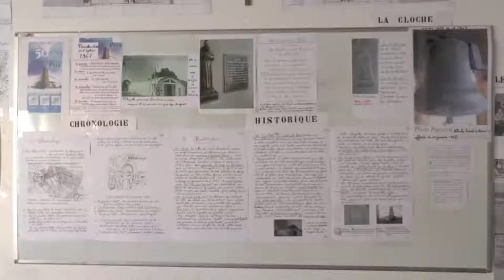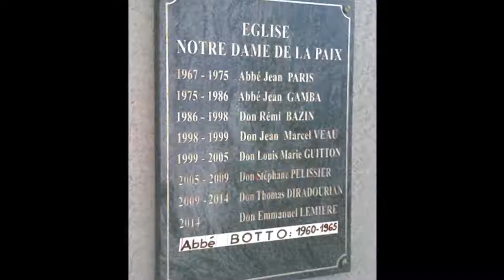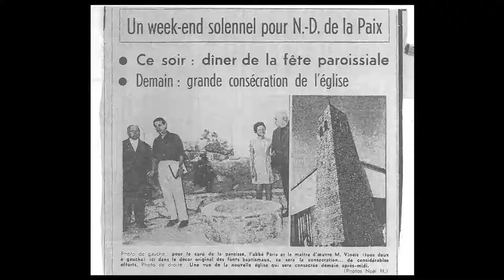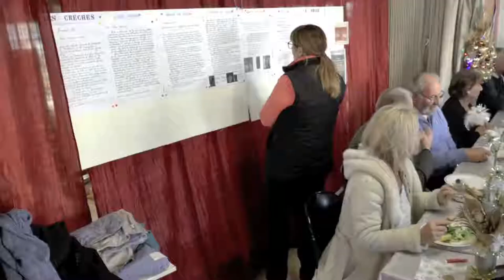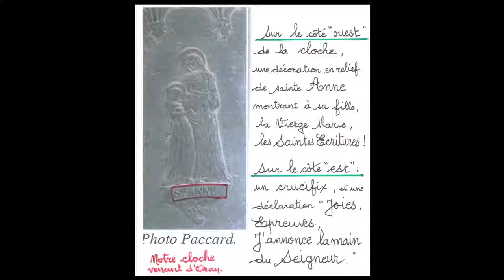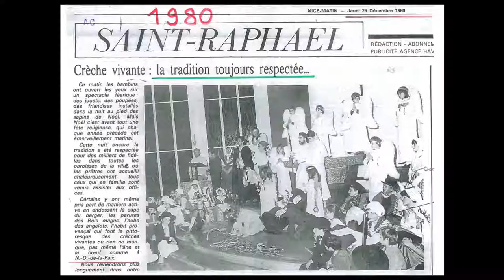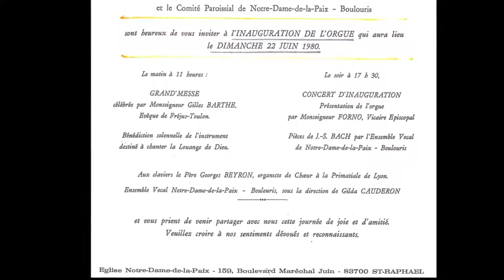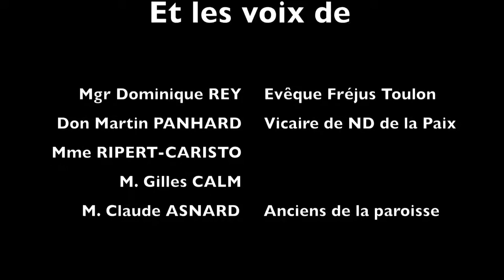3 déc 2017 - Anniversaire 50 ans construction église Notre-Dame de la Paix à Saint-Raphaël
Le 3 décembre 2017, sur l'initiative de notre prêtre Don Martin Panhard (Communauté Saint-Martin), nous avons fêté les 50 ans de la construction de l'église Notre-Dame de la Paix à Saint-Raphaël.

15 janvier 1967 : bénédiction de la première pierre, avec lecture du parchemin, et premiers tintements de la nouvelle cloche (en provenance de l'église Sainte-Anne à Oran).

A noter, sur le côté ouest de cette cloche, une décoration en relief de Sainte-Anne montrant à sa fille, la Vierge Marie, les saintes Ecritures. Et, du côté Est, un crucifix, avec une déclaration " joies, épreuves, j'annonce la main du Seigneur ".

Figurent dans ce film deux photos de l'ancienne église "Notre-Dame de Zinc", une précision : la cloche était fêlée...

Mi-novembre : le gros-œuvre est achevé. Une photo prise au début de l'année montre la construction du chevet.

17 décembre : bénédiction de l'autel. C'est dans la première pierre placée sous l'autel qu'un trou avait été foré, dans lequel se trouve un tube en plomb qui contient le parchemin ainsi que des pièces de monnaie françaises et étrangères.

24 décembre : première messe de minuit dans la nouvelle église, avec crèche vivante à huit tableaux.

Ce n'est qu'en novembre 1968 qu'a eu lieu la consécration de l'église, avec la bénédiction du bâtiment, de l'autel et des premiers fonts baptismaux, suivie de la grand-messe, mais cela sera l'objet fin 2018 d'un autre anniversaire des 50 ans, pour fêter cette consécration.

L'orgue a été récupéré chez une communauté religieuse toulonnaise en 1980, et a remplacé l'harmonium préalablement utilisé.

Les documents et textes originaux ont été mis à disposition par Claude Asnard. Figure également dans cette vidéo le témoignage vivant de l'époque par Madame Caristo.

Les prêtres qui se sont succédés à la paroisse sont les suivants :
- Abbé Botto : 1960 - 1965 (chapelle ND de Zinc inaugurée en 1961)
- Abbé Jean Paris : 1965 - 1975 (projet, réalisation de ND de la Paix)
- Abbé Jean Gamba : 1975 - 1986
- Don Rémi Bazin : 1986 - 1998 (arrivée communauté Saint-Martin)
- Don Jean-Marcel Veau : 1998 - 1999
- Don Louis-Marie Guitton : 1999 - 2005
- Don Stéphane Pélissier 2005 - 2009 (actuel curé de St-Raphaël)
- Don Thomas Diradourian 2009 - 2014
- Don Emmanuel Lemière 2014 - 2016
- Don Martin Panhard 2016... (notre prêtre actuel)

Eglise Notre-Dame de la Paix
159 boulevard Maréchal Juin
83700 Saint-Raphaël